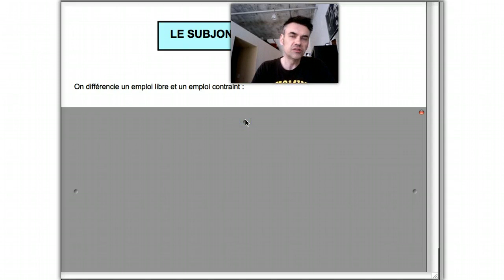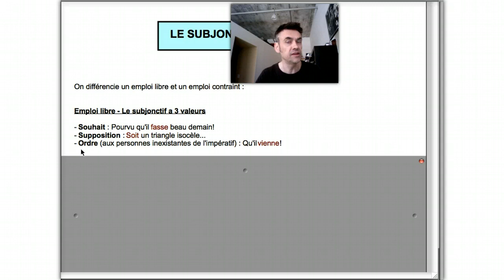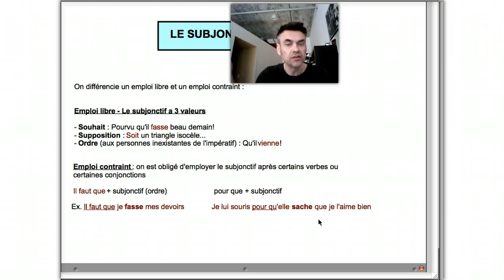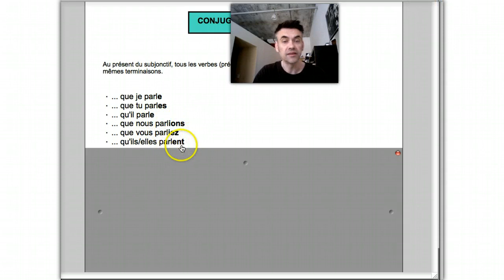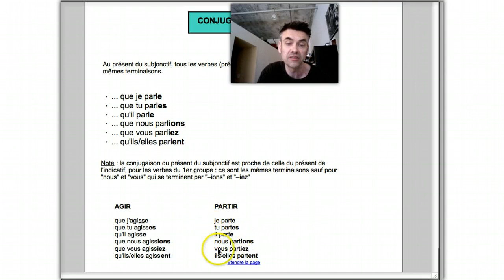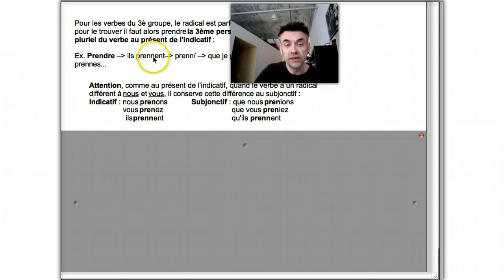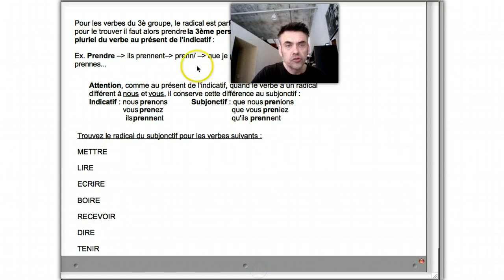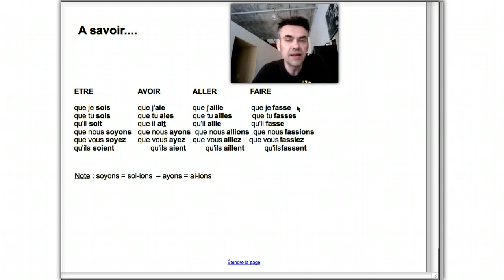Le subjonctif (1)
Conjugaison/formation et emplois